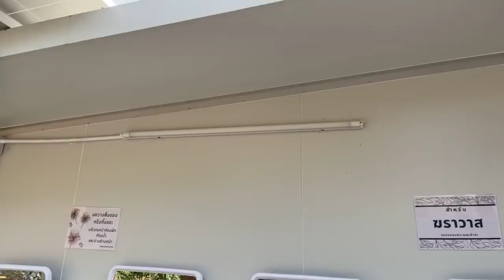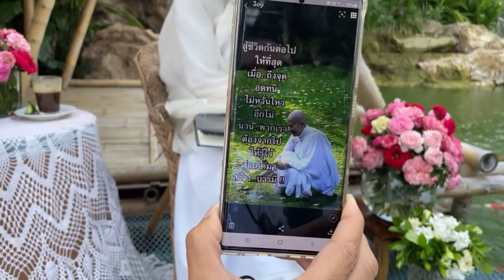ความเจ็บปวดของการตัดเยื่อในกระดูก